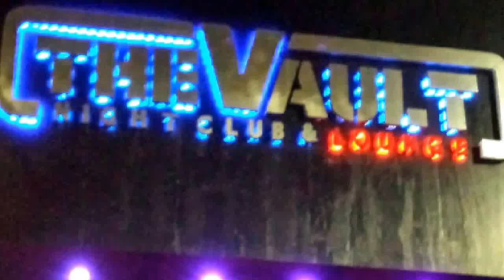The Vault Night Club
Located in
Downtown Los Angeles
ShoUt out to Stevo, kLeRo-G,AX,ChiA, HidrO, SpeK